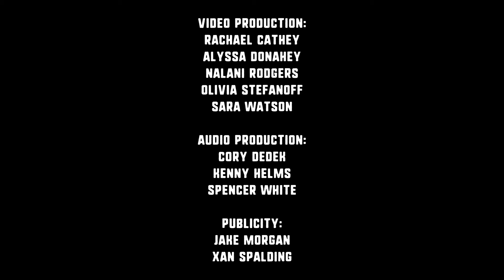Bedouine II Gladden House Sessions 2018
Singer-songwriter Azniv Korkejian, aka Bedouine, performed her Gladden House Session on Saturday, June 2, the third day of the 2018 Nelsonville Music Festival, quickly captivating her audience with her flowing music and clear voice. With a large crowd assembled to begin with, she drew in even more as she started playing. All jokes and smiles, she made the audience laugh with her throughout her set, even taking a request from an audience member.

Although she has worked professionally as a sound engineer for years, Korkejian didn’t start making her own music until recently, quickly gaining acclaim and recognition for her own work. She was featured as a guest on NPR's Tiny Desk Concerts earlier this year, something she described as “a bucket-list thing to do,” and performed on the show Late Night with Seth Meyers a month prior to that. She is currently on tour with Kevin Morby, another performer at the Nelsonville Music Festival.

She started her set with “One of These Days,” one of her favorite songs off of her self-titled debut, Bedouine, released in 2017 by Spacebomb Records. She followed it up with a request from the audience called “Dusty Eyes,” finished up by playing “Skyline," both selections from the aforementioned debut.

SET LIST
4:40 - "One of These Days"
7:35 - "Dusty Eyes"
11:33 - "Skyline"